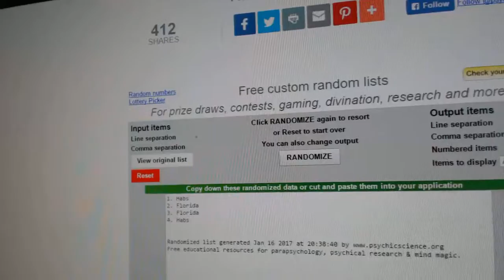C&C #6858 Multi Random